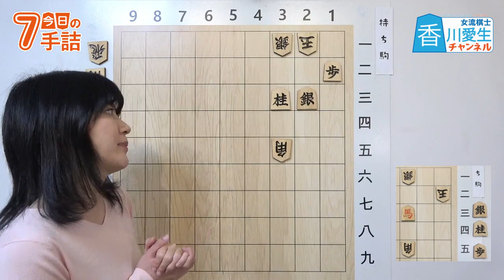#04 女流棋士に挑戦!? 今日の7手詰【ヒント&解説つき詰将棋】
昨日の清麗戦に負けて、今期は敗退となりました。
落ち込む間もなく棋戦も続いていきますので、
自分のペースを取り戻せるようにがんばります！
引き続き応援よろしくお願いします！！

問題提供　北浜健介八段・マイナビ出版さま

☖はじめての著書「職業、女流棋士」応援よろしくお願いします！